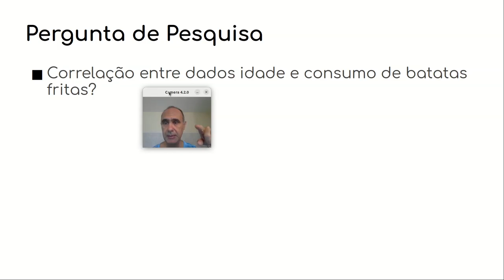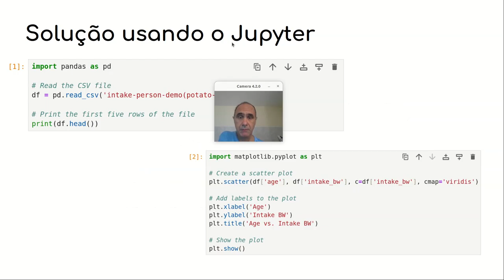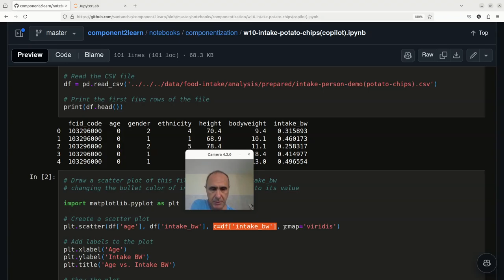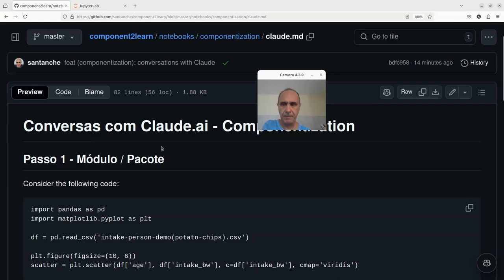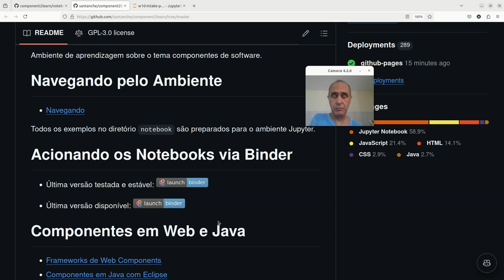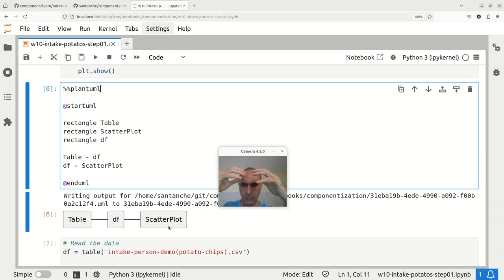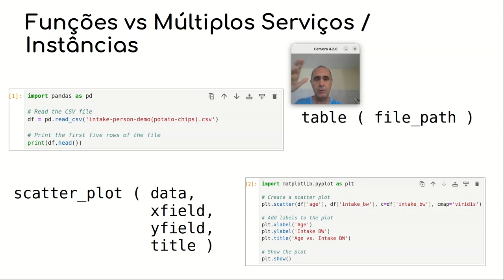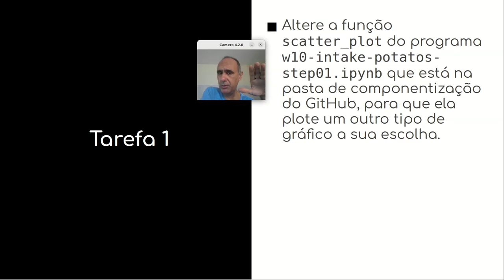Componentização Passo a Passo em Python - Passo 1 / Módulo - Componentes de Software e Reúso 2024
Processo em quatro etapas de componentização sucessiva de um código originariamente feito sem modularização em Jupyter. O modelo de referência de destino é o modelo de componentes do Orange. Caso de estudo: plotagem de um gráfico de dispersão para análise da relação entre idade e o consumo de batata frita.

Etapa 1 – Os módulos são representados na forma de duas funções: table e scatter_plot. Vantagem: primeiro estágio de construção de definição e delimitação de um módulo reusável. Desvantagens: não empacota vários serviços; não aceita várias instâncias e comunicação entre componentes é gerenciada pelo programa cliente.